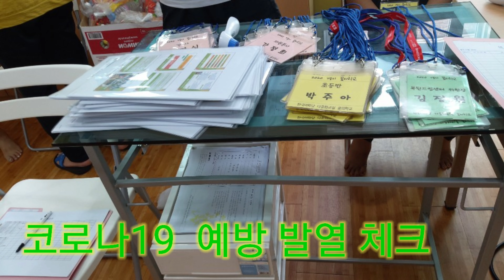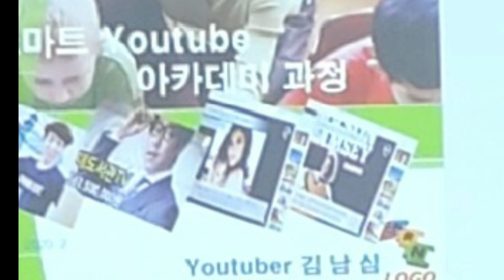공무원연금공단 G-시니어유튜브서포터즈 상록자원봉사단 - 꿈의학교 스마트 유튜브 특강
부천 상록자원봉사단 단장 김남심 외 2명은 2020 작은도서관 드림 꿈의학교 강사로  참여했습니다.
꽃중년 유튜브 과정을 이수한지 벌써  1년이 되었습니다. 지역사회 다양한 봉사에 참여하여 스마트 폰 활용하여 유튜브 영상을 제작하여 올리고 있습니다.
봉사단장 김남심 흑장미 유튜버 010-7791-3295